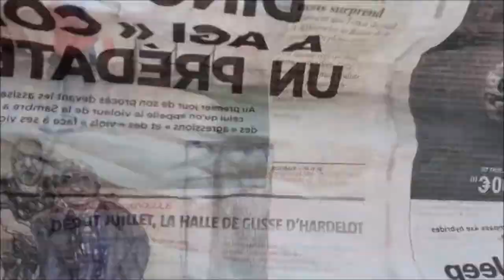COMMENT FAIRE une VOITURE en JOURNAUX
FAIRE une VOITURE en JOURNAL
VOITURE en JOURNAL,JOURNAUX